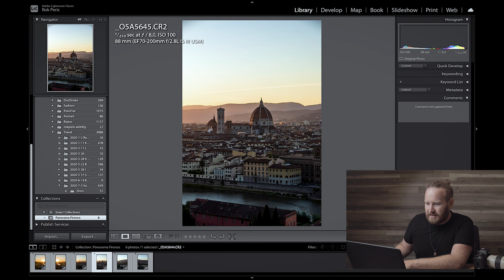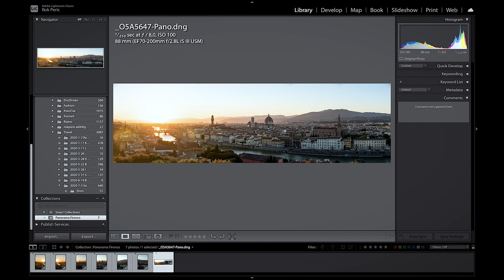Kako fotografirati panoramo | Lightroom tutorial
Enostaven Tutorial za fotografiranje in obdelavo panoramskih fotografij v Lightroomu, ki bo vsak razgled spremenil v WAW fotografijo!

Vabljeni, da se naročite na moj kanal in mi sledite tudi na ostalih omrežjih:
Spletna stran:

Moja Oprema:
Canon 5D MkIV
Canon 5D Mkiii
Canon 70D
Canon 40D
Objektiv 50mm f1.8
Objektiv 24-70mm f2.8
Objektiv 70-200mm f4
ND 500 filter 77mm
Mini stativ
Rode mikrofon
Dalinjski prožilec

RokPeric Fotografija PhotoshopTe zanima, kako se v Photoshopu kloniraš z maskiranjem posameznih fotografij (layerjev) v eno skupno fotografijo? Oglej si tale video!
Ob nakupu prejmeš mojo krpico za objektive.

Moja Oprema:
Canon 5D MkIV
Canon 5D Mkiii
Canon 70D
Canon 40D
Objektiv 50mm f1.8
Objektiv 24-70mm f2.8
Objektiv 70-200mm f4
Mini stativ
Rode mikrofon
Dalinjski prožilec